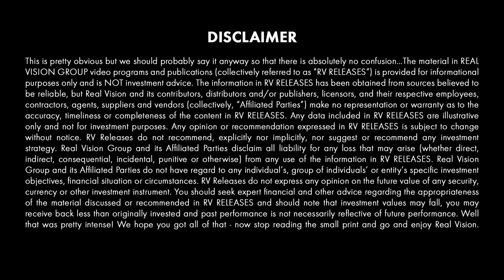Better Call Vol (w/ Benn Eifert and Michael Green)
This week we break down one of the major points from Mike Green’s interview with Benn Eifert, published as “When the Volatility Markets Changed.” AK explains what a call overwriting strategy is, why its use is significant, and what its popularity might mean for the overall market.

About The One Thing:
AK brings a fresh spin to the world of finance. Often pulling from Real Vision content, each week, he dishes on what recent event or insight rises to the level of being "the one thing" that matters.

AK: To what he's saying is that these pension funds are constantly searching for yield. And these vol selling
strategies are an easy way to squeeze out a few more percentage points. Now, Eifert explains that this isn't
a bad strategy on the individual level, but when everyone is doing it, it can cause some real distortions in
the market.
MIKE GREEN: The example I always give is, first of all, put selling or vol selling strategies are functionally
like selling insurance. And so, I always give the example of a beachfront real estate, and the existence of
the ability to buy an insurance policy on that. So, the federal government subsidizes flood insurance and
catastrophic insurance for beachfront properties, which in turn encourages everybody to build beachfront
properties. You can obtain inexpensive insurance associated with it. If you double the price of insurance,
or you make it unobtainable, one of the things that immediately emerges is people can no longer buy on
leverage.
So, I can't take out a mortgage to buy a property if I can't get insurance on that property. And so, that has
a catastrophic impact on prices because suddenly, people can no longer finance their purchases. That's my
biggest concern if this doesn't continue to grow, or if people suddenly start raising the risk premium required
as they recognize that this is not working in the manner that they had been led to believe, that suddenly,
there is a need to reprice the underlying assets because you can no longer obtain the leverage that you
could have when you could have bought insurance.
AK: Everyone selling calls makes it more attractive to buy stocks, which keeps fueling the bull market. This
causes option prices to be too low and stock prices to be too high. And when prices get distorted like this,
markets can get dangerous.
MIKE GREEN: Paradoxically, the crowding into the strategies has, I would argue, enhanced the returns
to this point. So, people's expectations are inflated even versus what they would be in absolute terms. And
certainly, relative to the levels of these volatility selling strategies are occurring today. If you reverse those
flows, or simply stop replacing them- and that's one of the things that I think is so fascinating about this
dynamic, is that you've now created a market structure that, by and large, is contingent. The behavior of
the market, as we see it today, is contingent on the existence of these flows and possibly, the increased
quantity of these flows.
AK: You can really make the case that a lot of the stock market's gains have been predicated on this
volatility selling. That means when the music stops, there won't be nearly enough chairs for everyone to sit
in. Everyone's going to end up sitting in Warren Buffett's lab, which could get pretty awkward. So, what’s
this mean going forward?
BENN EIFERT: We tend to take as a starting point the notion that if there are large non-economic flows
in the marketplace, or flows that are driven by some basic objective that the end user of options and
derivatives has, but that isn't one that's guided by a nuanced view on the right price for exactly what option
or volatility that you're probably supposed to be on the other side of that.